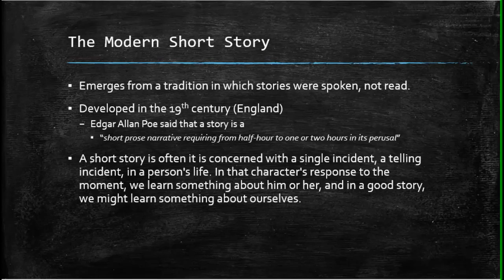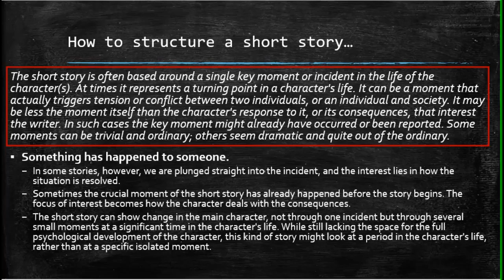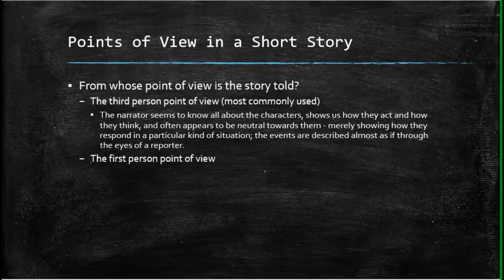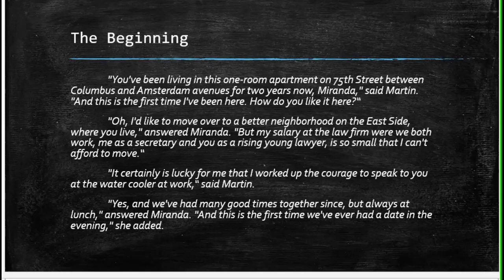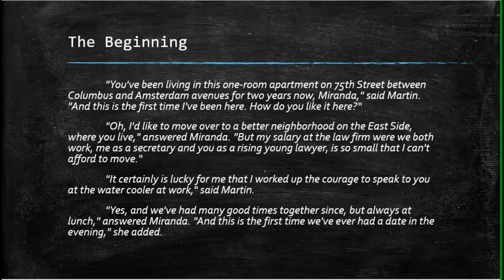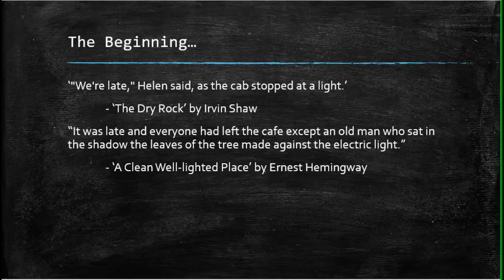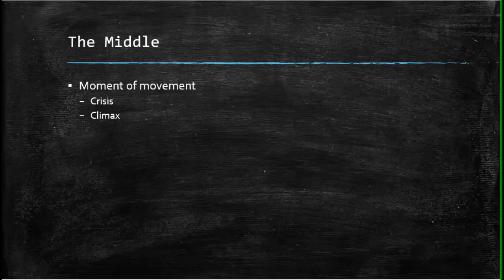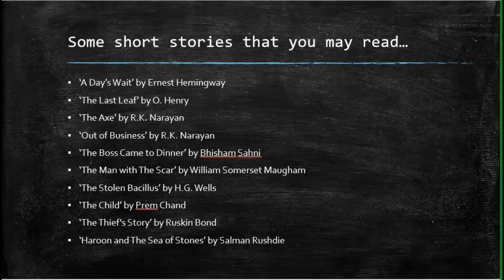Writing Story - by SDM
SEM V
LCC L1-2
Creative Use of Language - Writing Sories, Travelogues and Advertisement Matters

Uluberia College